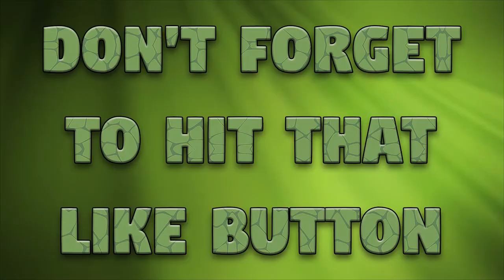CHAOS GUARDIANS HURT!!! FTB Revelation- Craftinomical SMP: Episode 12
Hey guys, today we take on an ender dragon with ScikoticButcher and Naragath, they however are equipped with OP armor as we are not. I hope you enjoy the derps!!

Links!